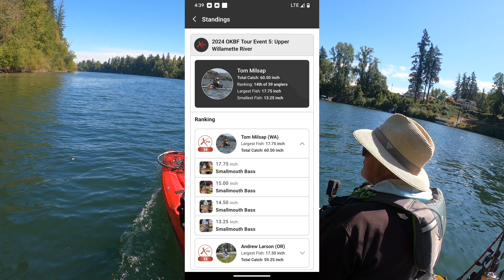Oregon! Willamette River OR, Kayak Bass Fishing Tournament!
Kayak Fishing Northwest held event number 5 on the Willamette River.
September can be a difficult time of year to figure out, however i wanted to test my skills and try to qualify for the KFNW Bass Fishing Classic to be held at Dworshak Reservoir Idaho, Home of some giant smallmouth bass. Follow along and lets see if i can make it happen.